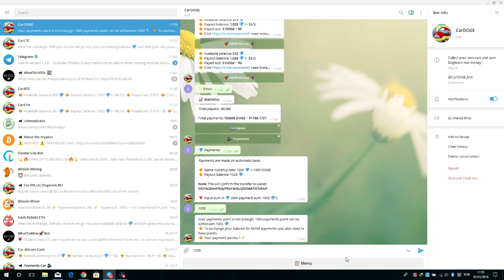CarDOGE, CarBTC, CarETH, CarLTC are SCAMS don't waste your time with this bots.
Cardoge scam
carbtc scam
careth scam
carltc scam